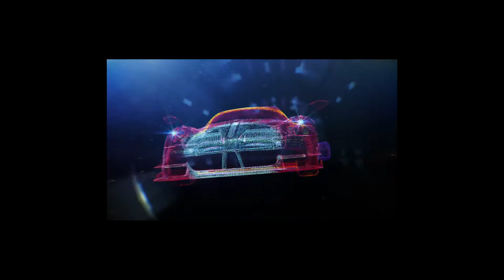Unreal Engine 4.17 Update Adds Xbox One X Support (More Indie XBOX Games Incoming?)